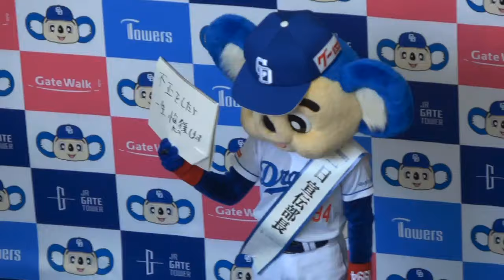「不正をしたら一生後悔します」じゃんけん大会でお客さんの不正防止 JRゲートタワー JRタワーズ 2024/03/09